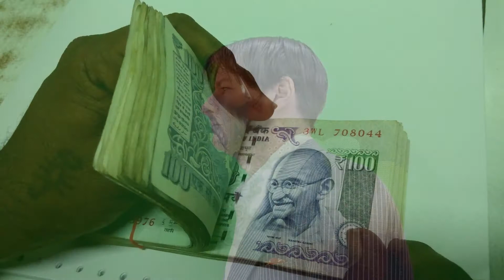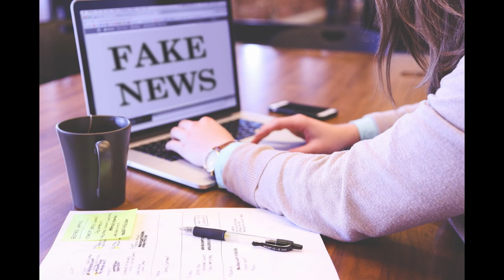Channel Ki Vacancy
This satire is about the vacant jobs in the channel for which uneducated journalists are required who can shout at the top of their voice and how easily they can create content by sitting in the studio.